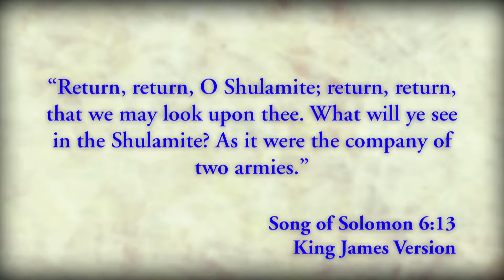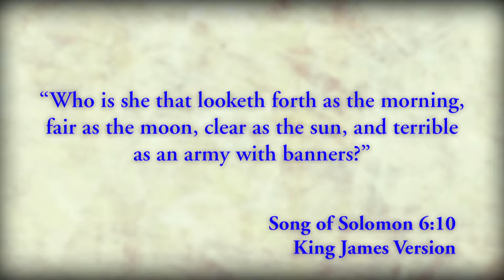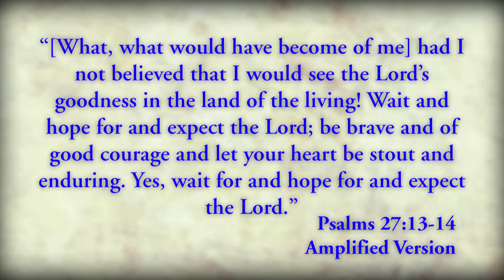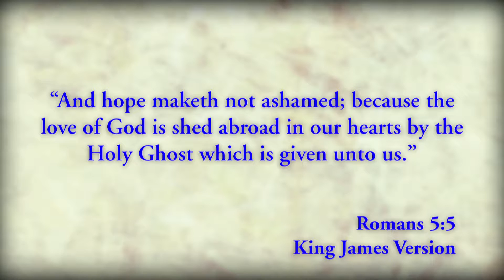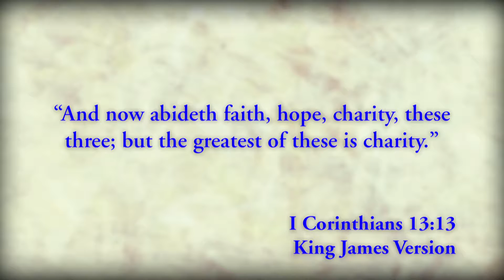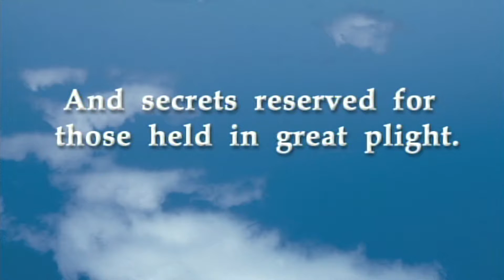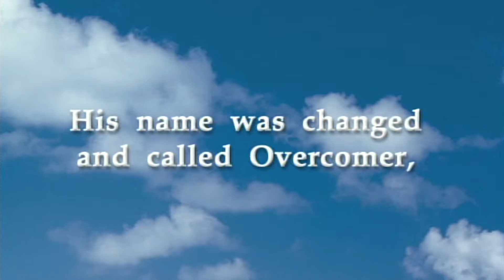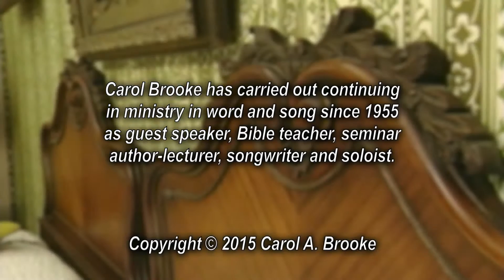Series: “Completing The Course" - What Do You See? (Hope) (Lesson 3/12)